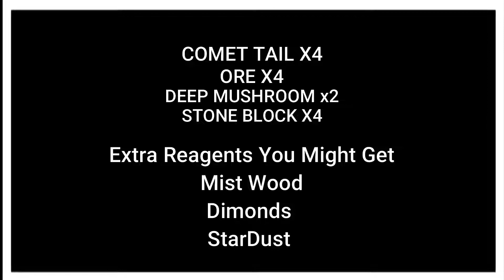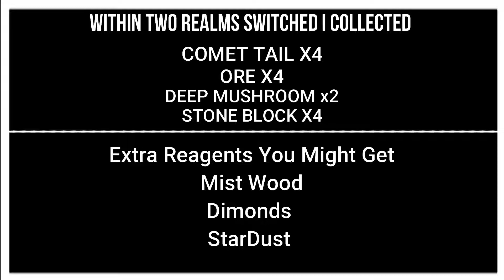Wizard101 - How & Where To Get Diamond, Comet tail, Star dust, Ore, Mist wood, Stone block Fast/Easy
Wizard101 - How & Where To Get Diamond, Comet tail, Star dust, Ore, Mist wood, Stone block Fast. Fast and Easy Farming Method.
Reminder, you need to have the final area of the hive open to be able to farm this locations.
This Video will explain with details How, Where and how fast/ easily you can find the following reagents in wizard101.
Dimond
Comet Tail
Stardust
Ore
Mist Wood
Stone Block
Deep Mushroom
Acorn.

If you find this method helpful and would like more videos.
what you need help finding, farming, crafting and anything you need help with.
Except PvP
Can't help you their.